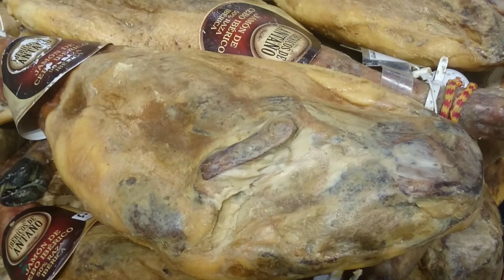Las Palmas Carrefour 08022017